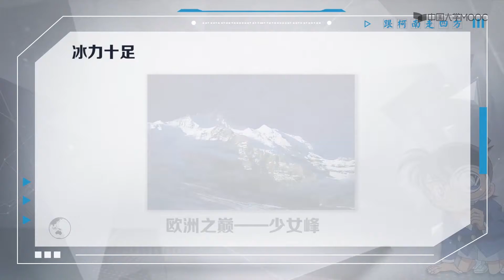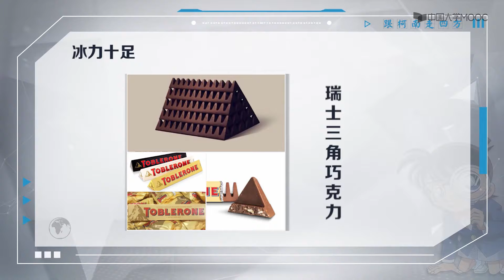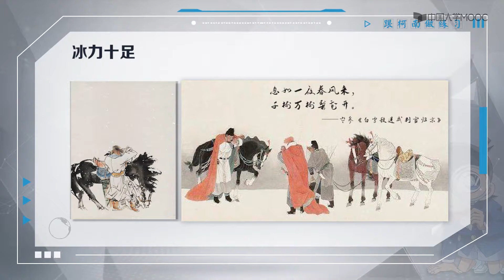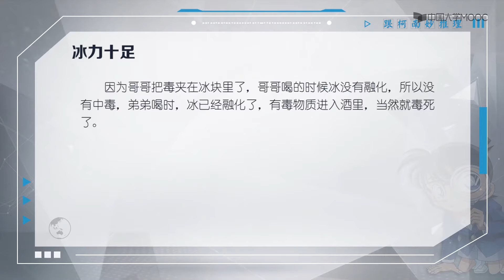5.4冰力十足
第一周：APTX4869与返老还童的秘密——化学的起源与发展
1.1 神秘药物APTX4869的来历
1.2 APTX4869的结构：缩醛及人形分子
1.3 APTX4869的特异性分析
1.4 APTX4869解药——白干
1.5 细胞凋亡学说与返老还童
1.6 东方化学起源与炼丹术
1.7 西方化学起源与炼金术
1.8 现代化学的产生与发展
1.9 现代炼丹术与点金术

第二周：一起到长沙来看烟花——烟花与无机化学
2.1 一起到长沙来看烟花
2.2 火药、烟花的发明与无机化学
2.3 焰色反应
2.4 铝热反应及其他化学效应
2.5 酷炫魅力下的缺点
2.6 烟花的历史与文化
2.7 浏阳烟花名扬天下
2.8 橘子洲的Firework？西虹市首富！

第三周：冰与火之歌——可燃冰与有机化学
3.1 绀碧之棺里的可燃冰
3.2 神奇的能量块
3.3 首次稳定开采在中国！
3.4 百慕大三角!冰与火之歌！
3.5 有机化学的艺术之美
3.6 甲烷的燃爆危险及温室效应
3.7 屁与健康
3.8 最臭物质乙硫醇的妙用
3.9 隐形杀手-煤气

第四周：神秘公寓的真相——变色现象与分析化学
4.1 厕所里的血水与幽灵鬼屋的真相
4.2 变色现象与分析化学
4.3 波义耳与酸碱指示剂
4.4 鲁迅与淀粉变色反应
4.5 色彩与发光
4.6 荧光与鲁米诺试剂
4.7 柯南中的各色头发

第五周：从冰力十足到极度深寒——冰点降低与物理化学
5.1 坚不可摧的雪人与融雪剂
5.2 冰雪与融化
5.3 冰点降低与物理化学
5.4 冰力十足
5.5 帝丹小学七大离奇事件与干冰
5.6 干冰搭配哈根达斯
5.7 干冰实现人间仙境
5.8 花香杀人事件与液氮
5.9 逼近绝对零度

第六周：暗夜鬼火的秘密——磷与生物化学
6.1 犬伏城鬼火之章
6.2 神秘的鬼火
6.3 幽灵鬼屋中的鬼火
6.4 荧光/磷光与异火传说
6.5 卖火柴的小女孩
6.6 跟踪狂杀人事件与有机磷
6.7 磷与生物化学

第七周：看不见的凶手——甲醛与环境化学
7.1 看不见的凶器
7.2 甲醛的污染与环境化学
7.3 吊白块与甲醛毒性
7.4 银镜反应？福尔马林？
7.5 三聚氰胺与毒奶粉
7.6 捕捉看不见的凶手！

第八周：那些年我们一起背过的石灰
——石灰与生活化学

8.1 新闻照片杀人事件
8.2 虎门销烟与石灰吟
8.3 皮蛋的科学
8.4 柿子去涩的秘密
8.5 孙悟空：从石猴到佛系青年
8.6 对战结石、痛风！